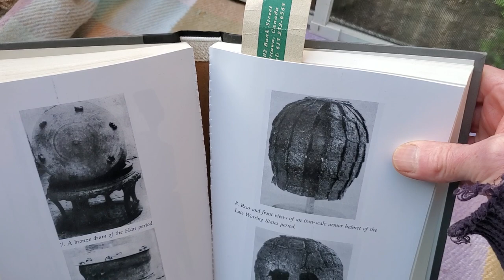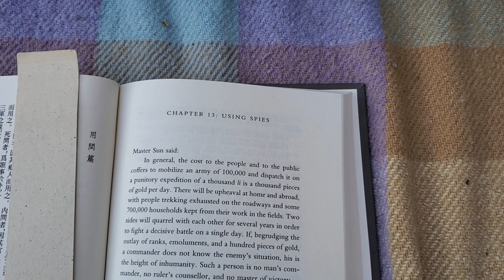My Sun-Tzu Book Has Some Binding Issues, It Seems